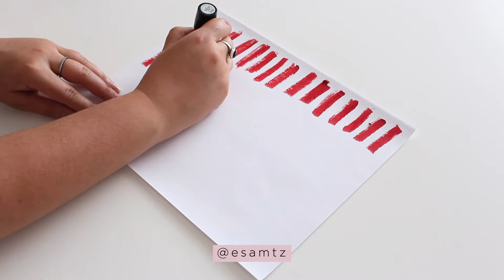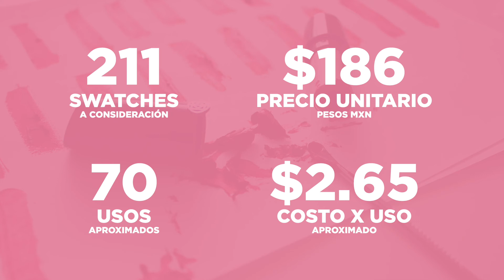¿Cuántas aplicaciones tiene un labial de Mary Kay?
En esta ocasión vamos a averiguar cuántos swatches podemos obtener con una barra de labios, para conocer cuantas aplicaciones podemos obtener.

PRODUCTO: Labial Gel Semi Shine de Mary Kay

CONCLUSIONES:
- 211 swatches
- 3 swatches por uso en promedio
- 211 watches / 3 por uso = 70 usos aproximadamente
- Costo del labial $186 pesos mexicanos
- $186 / 70 usos = $2.65 costo por uso

Por favor utiliza tu sentido común al ver este video, mis cálculos son aproximados y basados en mi experiencia personal, por lo se alejan mucho de ser exactos.

Descubre más reseñas y opiniones de productos de belleza en mi canal.